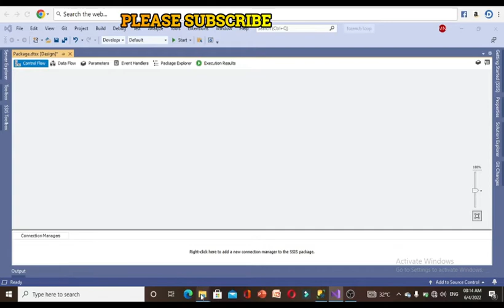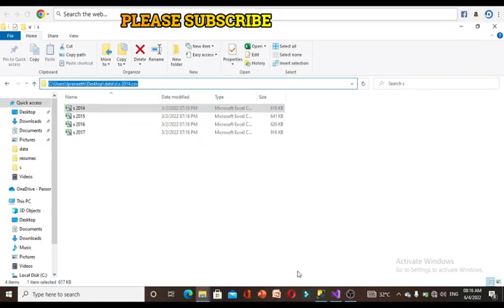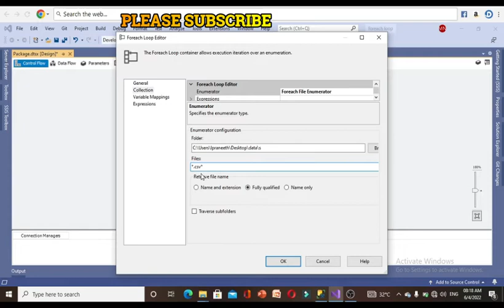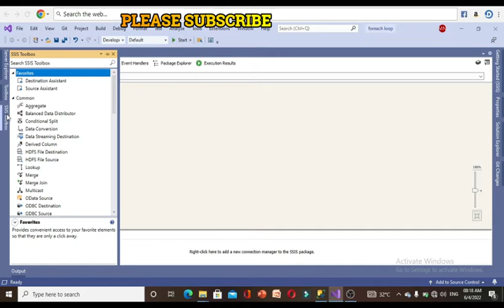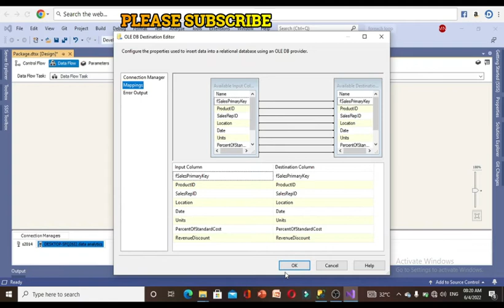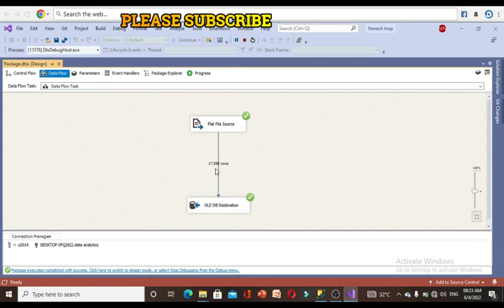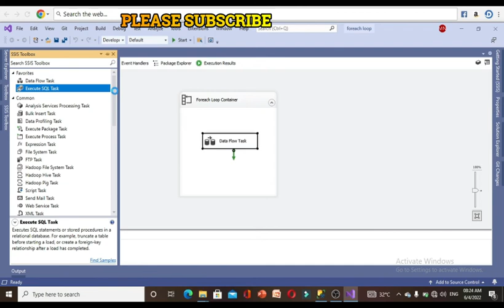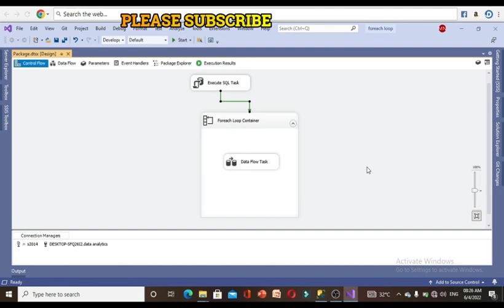end to end ssis project2||part1|for each loop container with dynamic package execution#msbi#etl#ssis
PROJECT-3:POWER BI PROJECT